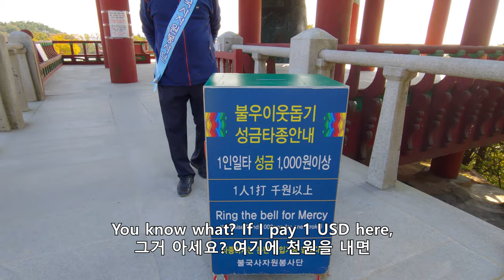The Seokguram Grotto in Gyeongju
The glass wall was installed to protect it from temperature change.

"We break cultural barriers around the world"